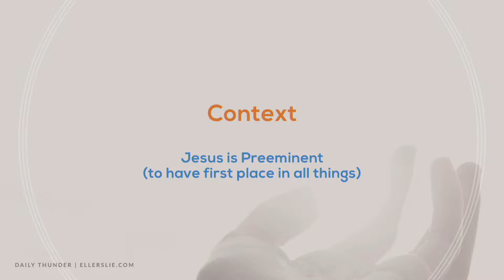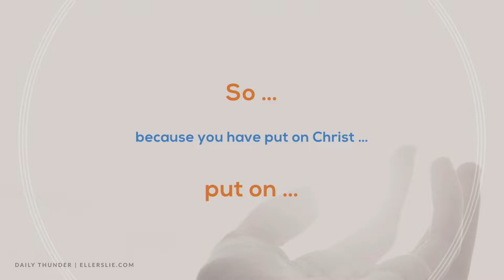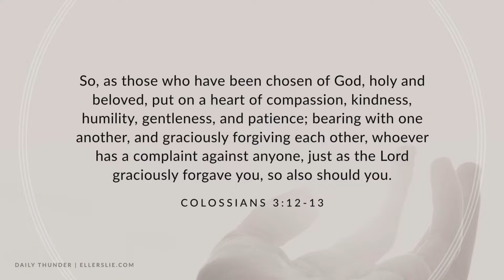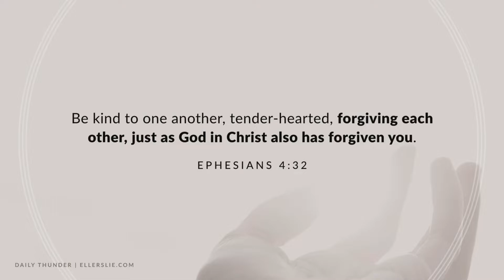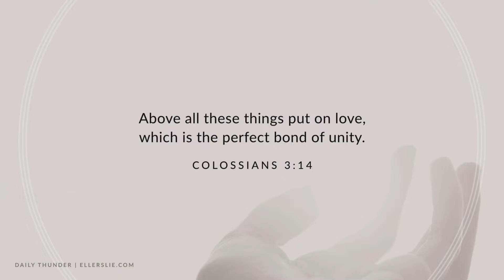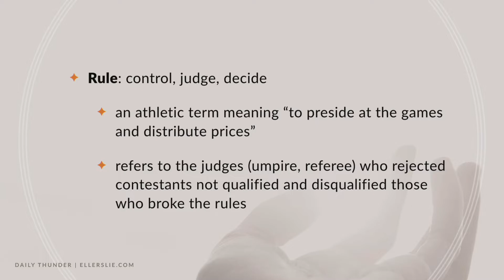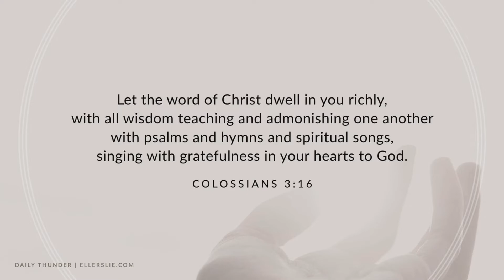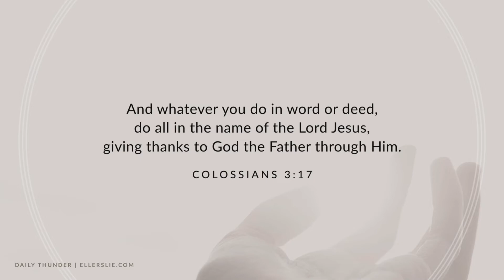Whatever You Do! // Colossians: All of Christ in All Things 12 (Nathan Johnson)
As Christians, our lives must reflect the life and character of our King. Paul says, “whatever you do in word or deed, do all in the name of the Lord Jesus.” In an age where Christians live for themselves, we must be conformed to the image of Christ and allow His light and life to shine forth from our lives. In this expositional study of Colossians 3:12-17, we explore what it means to put on the Lord Jesus Christ and for His life to practically be demonstrated and seen in “whatever you do.”

**If you are interested in joining Nathan in studying the book, sign up to receive his Colossians study guides and notes

» Listen to the entire series on the Christian mindset, discover other series and resources, and learn more about Nathan Johnson and the ministry of Ellerslie … or listen to this series on YouTube

You can also get more Christ-centered resources from Nathan to help you grow spiritually on his personal